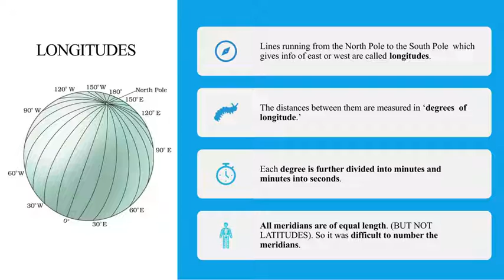GLOBE - GEOGRAPHY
GLOBE - GEOGRAPHY  [CLASS 7]